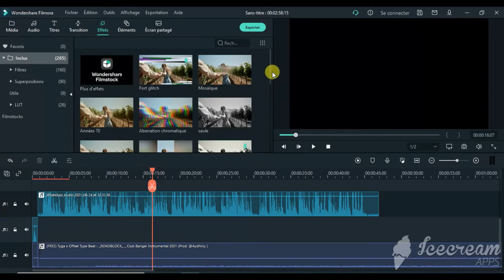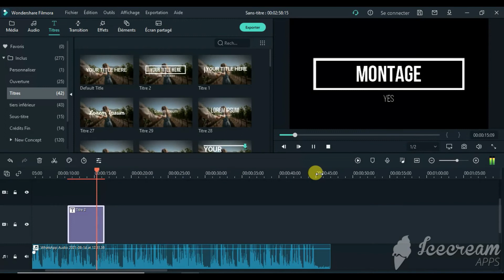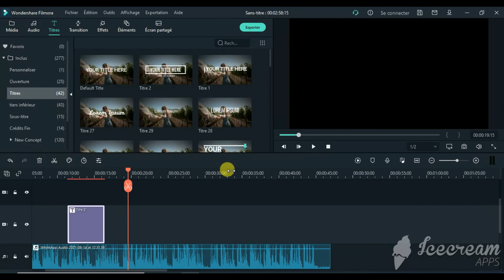Débuter en montage vidéo avec filmora (vidéo intro)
[wonder tuto]
comment faire un montage vidéo avec whondershare filmora

formation de montage vidéo avec le logiciel de montage filmora

quelques vidéos hyper utiles

Track: [FREE] Kwengface Type Beat | UK Hard Drill Instrumental 2021 (Prod. @Harrys Racho​ )

nous faisons fréquemment des vidéos pour vous aider dans les outils informatiques qui vous entourent.